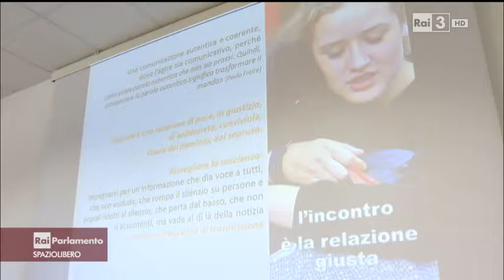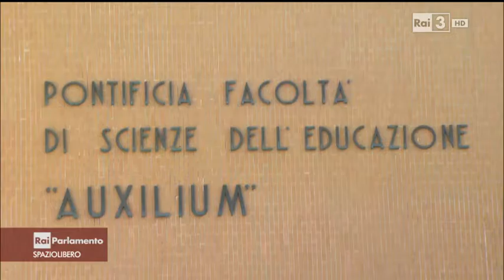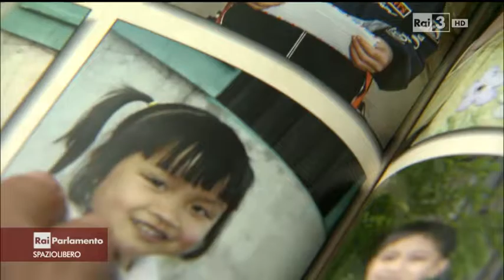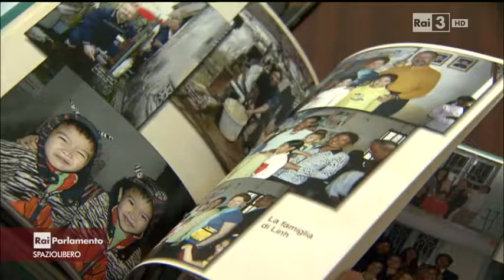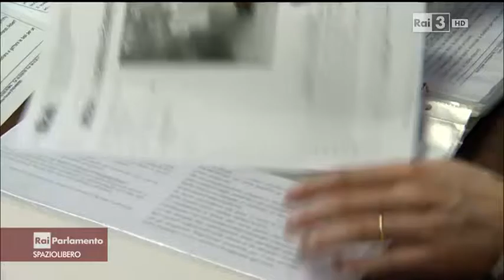Spaziolibero RAI TV FVGS ONLUS del 24 02 2015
Spazio Libero RAI TV - Fondazione  FVGS ONLUS, trasmissione del 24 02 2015